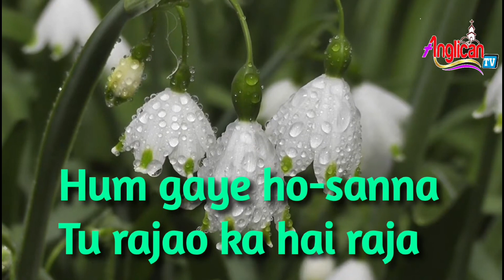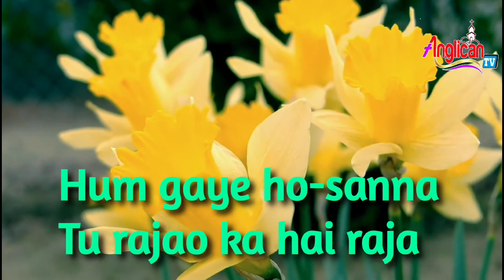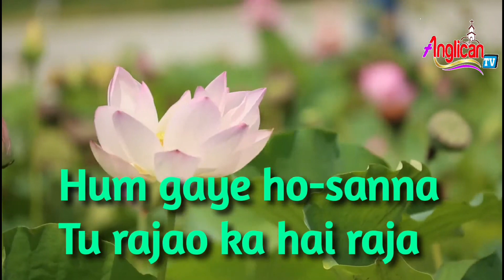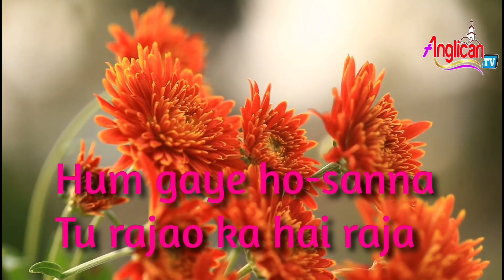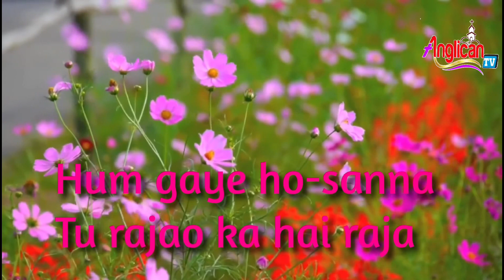Yeshu Masih Tere Jaisa... Hindi Christian Song with Lyrics | Most. Revd. Dr. Baiju Ansalam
Yeshu Masih Tere Jaisa Hindi Christian Song with Lyrics